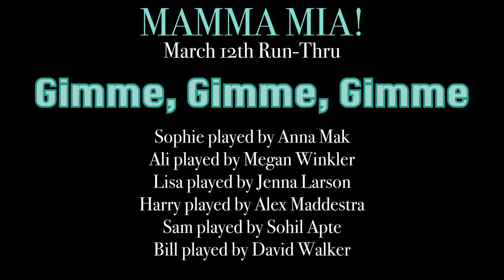Mamma Mia! - Gimme, Gimme, Gimme (March 12th Run-Thru)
Produced by Canton High School Drama Club March 2020. Unfortunately, due to COVID-19 we did not have the opportunity to present our spring musical. This show took us on an unforgettable journey and we wish we could have shared it with you. We are so grateful for all of the opportunities this show has brought us as a cast and crew, and can't wait to see what our wonderful Canton Drama Club will do next.
Cast of Characters
Donna...Joanne Octave
Rosie...Isabelle Crawford
Tanya...Corinne Stevens
Sophie...Anna Mak
Sam...Sohil Apte
Bill...David Walker
Harry...Alex Maddestra
Sky...Aidan Quinn
Pepper...Anthony Rodriguez
Eddie...Steve Boucher
Ali...Megan Winkler
Lisa...Jenna Larson
Father Alexandrios...Michael Bornstein
Production Team
Director/Choreographer; Katie Brobst
Music Director; Emma Carlson
Pit Orchestra Director; Brian Thomas
Technical Director/Master Electrician; Anne Grady
Production  Managers; Anne Grady & Abbie Sockett
Head Stage Manager; Ryan Chaput
Assistant Stage Managers; Azaylah DaSilva-Capel & Elise Kleinbauer
Student Choreographer; Anna Mak
Lighting & Set Designer; Kyle Stamm
Lighting Crew Head/Board Operator; Declan Meade
Lighting Crew; Alex Westhaver
Sound Crew Head; Chris Cummings
Sound Crew; Nathan Colson, Haily Lennon, Tiffany Cheung, Devin Kelly
Master Carpenter; Ethan Gilson
Set Crew Heads; Laura Noone & Greg Sheehan
Set Crew; Steven Gaytan, Kayla Kleinbauer, Delia French, Lucia Curran-Barker, Ali Kabbara, Marcus Anderson, Johanna Bouwmeester, Sophia Golden, Max Zimmer, Declan Meade
Costume Designer; Susan Harrington
Costume Design Assistants; Maria Connor, Jen Prendergast, Dawn Capraro & Marilyn Curran
Costume Crew Heads; Kyra Coughlin & Lydia Prendergast
Costume  Crew; Semonti Choudhury, Lauren Hernon, Eric Yang, Hailey Lennon
Hair & Makeup Crew Heads; Corinne Stevens & Adri Puccio
PR &  Marketing Crew Heads; Maddie Gooley & Kylee Sheehan
PR &  Marketing Crew; Stella Lempert, Julia Capraro, Sarah Lopez, Hope Littlefield, Tamara Makovei, Grace Shea
Props Crew Head/Lead Scenic Painters; Brii Connor & Gia Carrara
Props/Scenic Painting Crew; Cianna Doub, Isabelle Crawford, Marissa Wong, Olivia Duffy, Parker Campbell, Pooja Subramanian, Naima Simon
Photographers; Kylee Sheehan, Stella Lempert
Pit Orchestra
Conductor: Brian Thomas
Violin: Anna Reilly
Violin: Kylie Callagee
Violin: Jamie MacGregor
Cello: Amanda Duffin
Cello: Kaitlyn Sullivan
Guitar: Connor Leno
Guitar: Oliver Le
Bass: Kyle Cohen
Keyboards: Michael Donovan
Drums: Anthony Franco Percussion: Eric Yang
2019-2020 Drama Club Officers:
Corinne Stevens, Leah McDonell, Maddie Gooley,  Nina Lamparelli